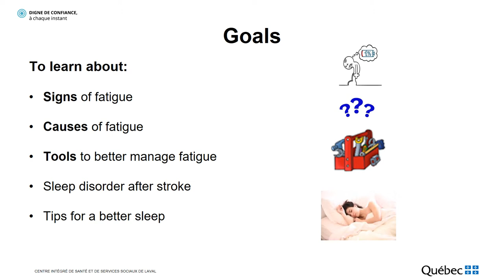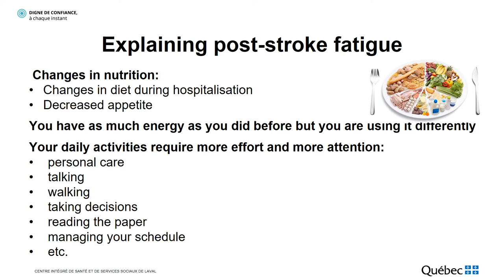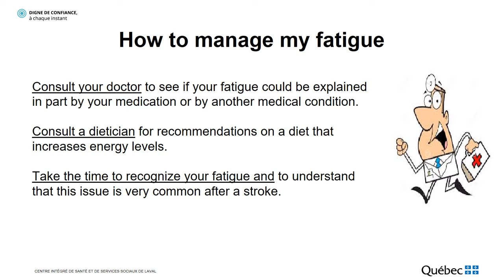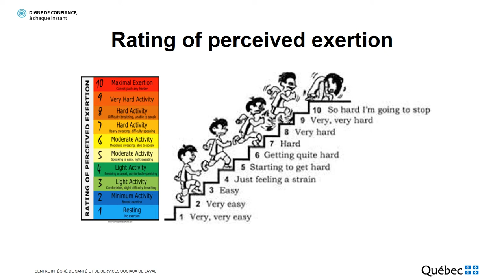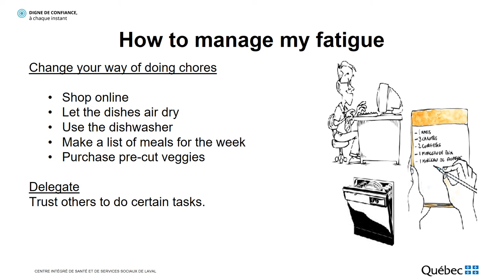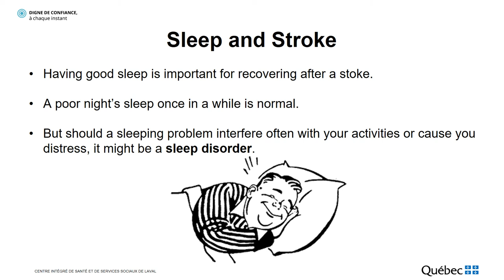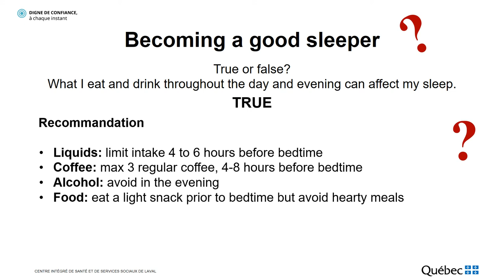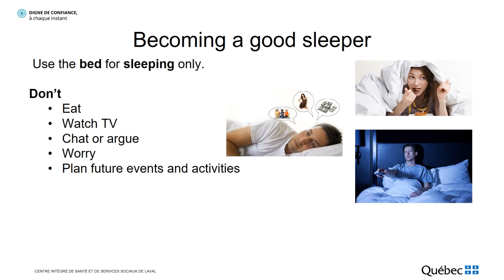Fatigue and sleep management after a stroke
In this video, you will learn about:
- Signs of fatigue
- Causes of fatigue
- Tools to better manage fatigue
- Sleep disorder after stroke
- Tips for a better sleep